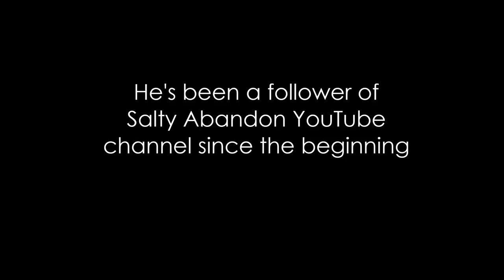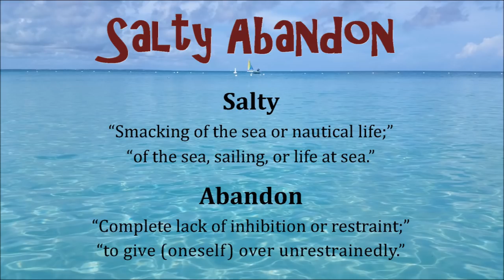Salty Abandon #45 - Sail to Florida Keys 2017 - Tarpon Springs - Island Packet 27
This video is part of my "Sail to Florida Keys Series 2017."   This episode is about my stopover at Anclote Village Marina near Tarpon Springs, FL, on my Island Packet 27.